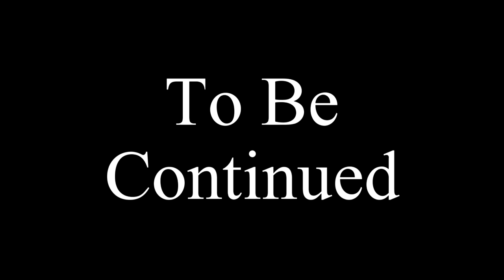Vagrant - Ch 04, Finale - "Where the End Began"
In which Mercer Frey is not what he seems, and Zaytest gets shot by an ally for the second time in her life.

Zaytest is a Khajiit mercenary and swindler from Dune, Anequina, Elsweyr. Formerly a courier for nobles in Cyrodiil, and then for the Brazen Clan, she now works for two of Skyrim's most infamous employers - the Thieves' Guild and the Dark Brotherhood. With her two companions, Kharjo and Inigo, and her mentor Ingrath, she's out to make friends in high places and turn a profit where she can. However, some of her new "friends" may not be what they seem. Will these hidden agendas sweep her into tragedy or can she find a way to bend Skyrim's most powerful players to her will?

VAGRANT is a Skyrim SE story.

"Vagrant" and "Rahjiin's Shadow" by E.J. Lowell